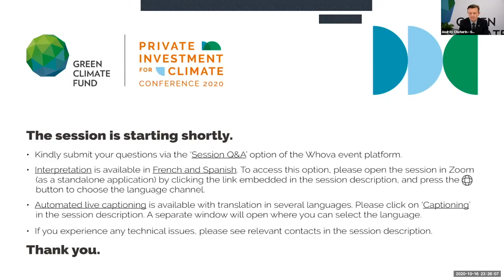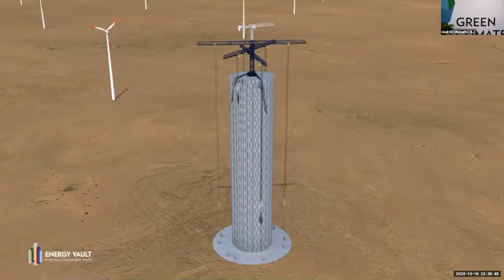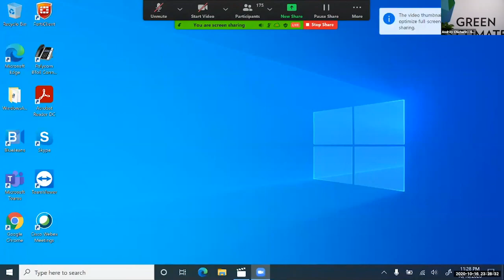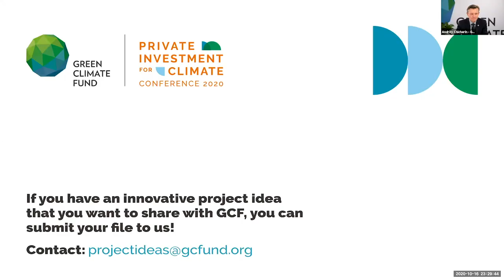GPIC 2020: Day 3, Session 2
Breakthrough climate innovations and the role of technology transfer for developing countries